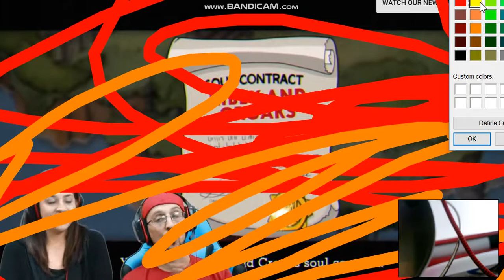CUPHEAD BATTLE VS RIBBY AND CROAKS